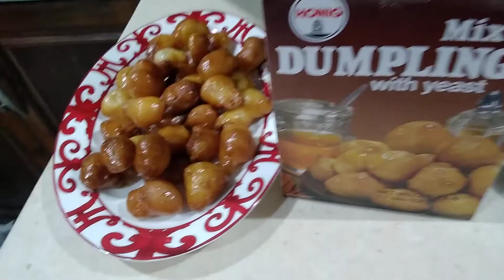DUMPLINGS TO CAKE YUMMY